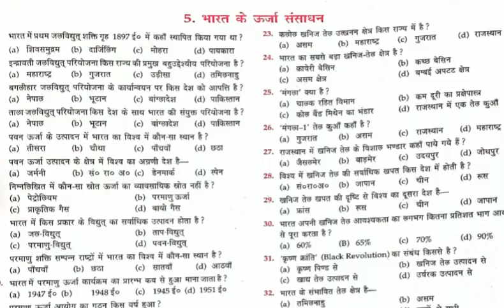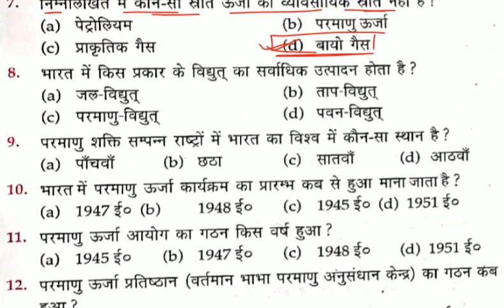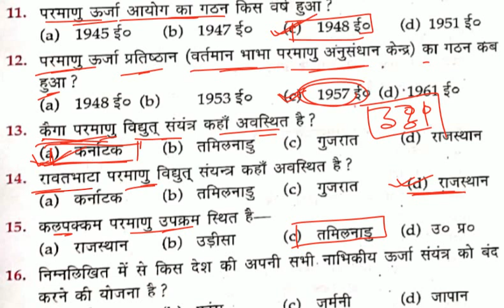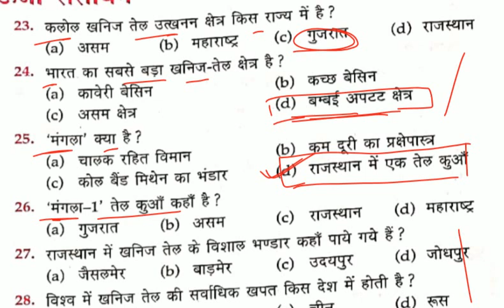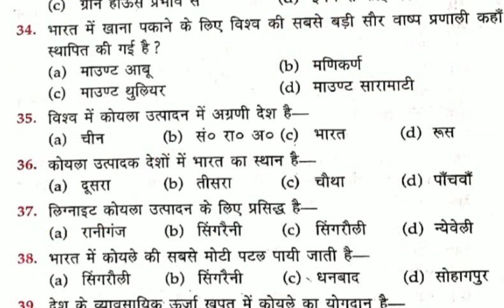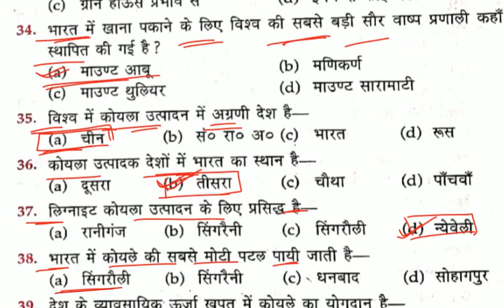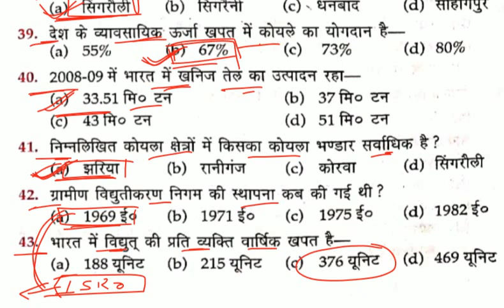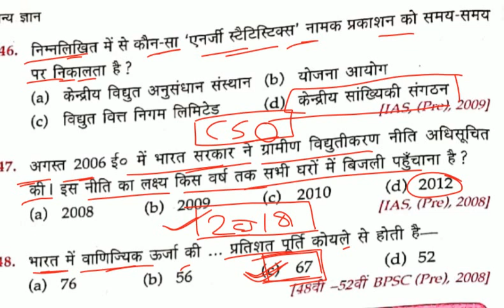Lucent's objective Economics. Ex-5. Energy Resource of India.(भारत के ऊर्जा संसाधन)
Welcome to Adhyayan KendrA.